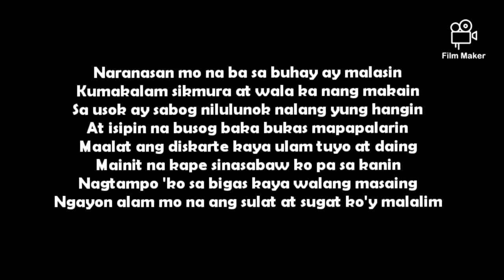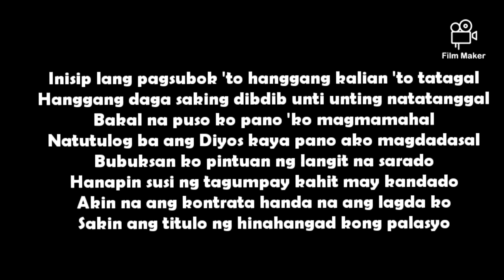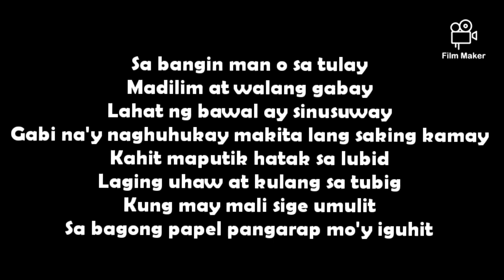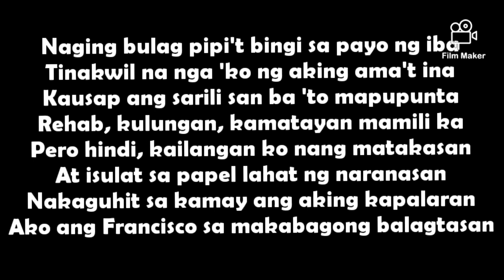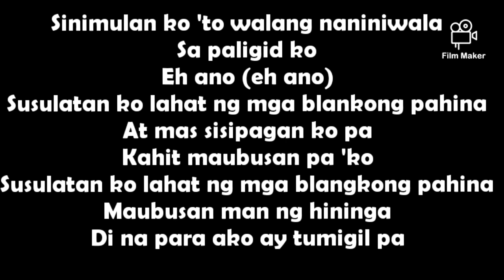Pricetagg X Jp Bacallan X Gloc-9 - Pahina (Lyrics) -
Please watch the official lyrics video of "Pahina" by Pricetagg X Jp Bacallan X Gloc-9

Lyrics:
Naranasan mo na ba sa buhay ay malasin
Kumakalam sikmura at wala ka nang makain
Sa usok ay sabog nilulunok nalang yung hangin
At isipin na busog baka bukas mapapalarin
Maalat ang diskarte kaya ulam tuyo at daing
Mainit na kape sinasabaw ko pa sa kanin
Nagtampo 'ko sa bigas kaya walang masaing
Ngayon alam mo na ang sulat at sugat ko'y malalim
Inisip lang pagsubok 'to hanggang kalian 'to tatagal
Hanggang daga saking dibdib unti unting natatanggal
Bakal na puso ko pano 'ko magmamahal
Natutulog ba ang Diyos kaya pano ako magdadasal
Bubuksan ko pintuan ng langit na sarado
Hanapin susi ng tagumpay kahit may kandado
Akin na ang kontrata handa na ang lagda ko
Sakin ang titulo ng hinahangad kong palasyo

Sinimulan ko 'to walang naniniwala
Sa paligid ko
Eh ano (eh ano)
Susulatan ko lahat ng mga blankong pahina
At mas sisipagan ko pa
Kahit maubusan pa 'ko
Susulatan ko lahat ng mga blangkong pahina
Maubusan man ng hininga
Di na para ako ay tumigil pa

Subukan natin bumalik
Sa bawat daan na matinik
Kahit na hindi makahalik
Maabot ka lamang ay palaging sabik na sabik
Kami pailan ilan noon
Mga taga igib sa balon
Mababaw man o malalim
Palarin man o malasin
Ay naka handa na tumalon
Sa bangin man o sa tulay
Madilim at walang gabay
Lahat ng bawal ay sinusuway
Gabi na'y naghuhukay makita lang saking kamay
Kahit maputik hatak sa lubid
Laging uhaw at kulang sa tubig
Kung may mali sige umulit
Sa bagong papel pangarap mo'y iguhit

Naging bulag pipi't bingi sa payo ng iba
Tinakwil na nga 'ko ng aking ama't ina
Kausap ang sarili san ba 'to mapupunta
Rehab, kulungan, kamatayan mamili ka
Pero hindi, kailangan ko nang matakasan
At isulat sa papel lahat ng naranasan
Nakaguhit sa kamay ang aking kapalaran
Ako ang Francisco sa makabagong balagtasan
Mga pikit ang pananaw may araw akong titignan
Tamis ng tagumpay unti unti 'ko nang matitikman
Nasan korona, ang ulo ko ay lalagyan
Alam mong ikaw ay hari ng sarili mong kaharian
Tawid dagat nilakbay ko kaya hindi na biro
Madalasan din maiwanan ang aking anino
Hanggang ang Jomari ay pwede nang ihalubilo
Sa Marlon, Aristotle, Andrew, at Kiko

Credits :
Gloc9